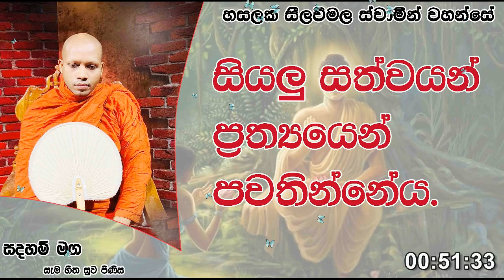සියලු සත්වයන් ප්‍රත්‍යයෙන් පවතින්නේය.1391Ven Hasalaka Seelawimala Thero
සියලු සත්වයන් ප්‍රත්‍යයෙන් පවතින්නේය.